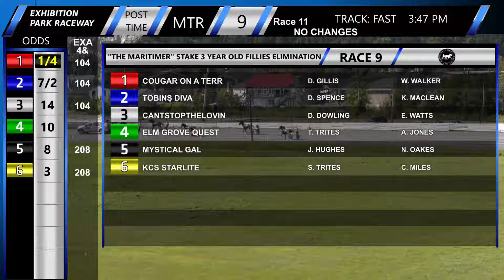EPR September 2022 R09